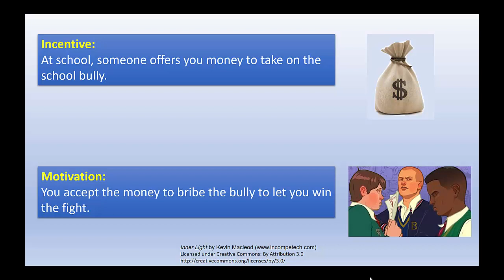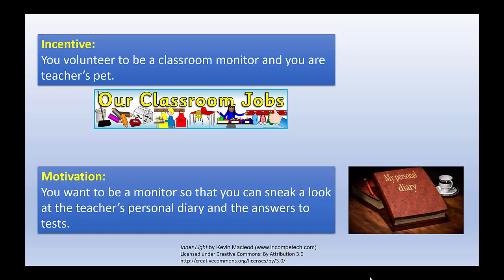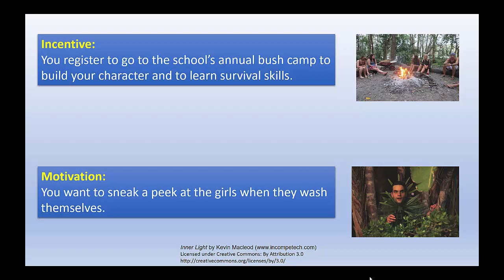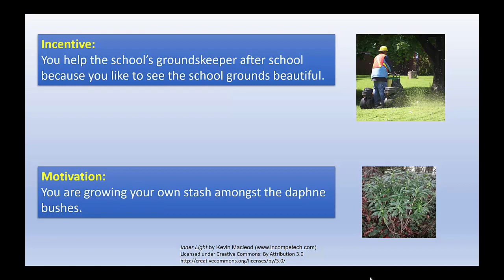Incentive or Motivation? TOP 10 examples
Do you know the subtle difference between the meaning of INCENTIVE and MOTIVATION?
Study these 10 funny situations in school to find out the differences.
Then let me know if deciding to leave a comment is an incentive or a motivation.